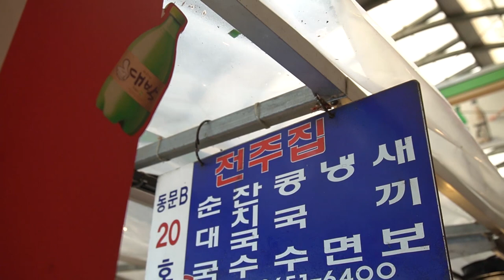Directly operates a sundae factory and sells handmade sundae tteokbokki every day / Korean Sausage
Sundae, one of the Korean foods, is a dish cooked with rice, tofu, green onion, bean sprouts, etc. seasoned and cooked. Of course, in Korea, the competition of Sundae restaurants in Gwangjang Market is great. Among them, I would like to introduce the Jeonju restaurant that runs a handmade sundae factory and sells sundae.

Type of Sundae: Makchang Sundae
3-2 Yeji-dong, Jongno-gu, Seoul
Sundae rice cake odeng set/ 10,000 won

 A7III, A7RIII, a6400,eosR, Crane M2